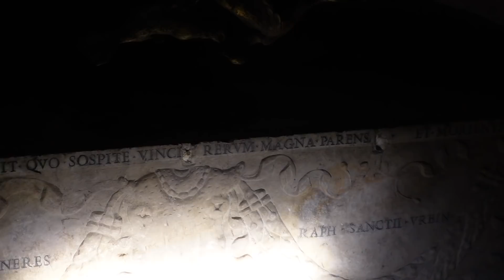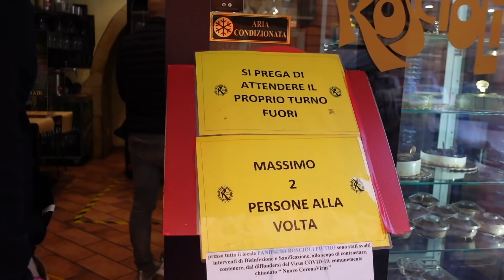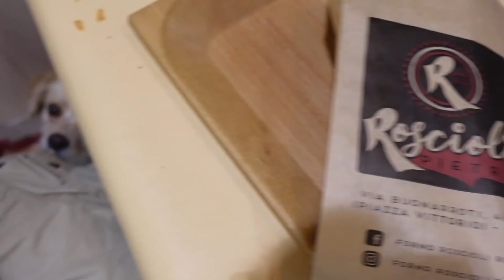48 HOURS IN ROME POST LOCKDOWN | The Positano Diaries EP 57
You can find Mitra on Instagram at @tourguidemitra and Fabio at @chef.fabioporro
We stayed at Hotel Villa San Pio on the Aventine Hill. We took a dog friendly walking tour with @tourguidemitra and visited many sights of Rome including the Spanish Steps, the Pantheon, Piazza Navona, the Trevi Fountain. We took a food tour with Fabio Porro the next day which was an easy relaxing walk through lesser known areas. of Rome.
Rome is a 3 and a half hour drive from Positano. There is also a direct bus once daily and train connections from Naples or Salerno.

Currently using Sony ZV1 and iphone xs to film with.